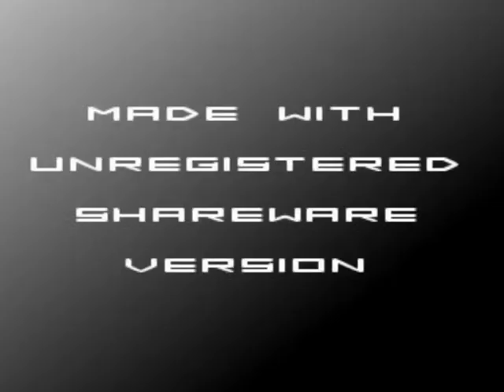Lightnning storm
Hi. This is a lightning sequence of 500 photos. I will add some soundtracks later if you give me an idea. Notice the lightning and the temporary power failure in the middle